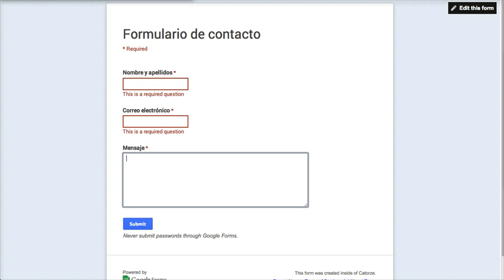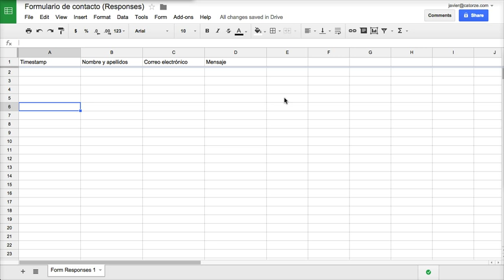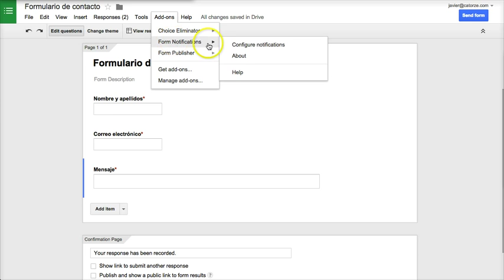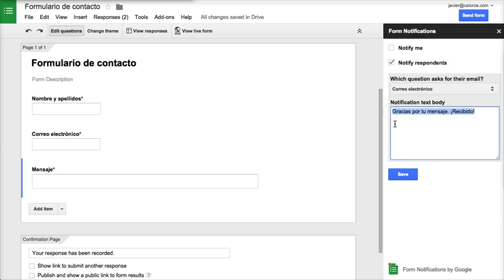Google Drive: Configurar notificaciones en Google Forms (tutorial)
En este video te explico cómo configurar notificaciones en formularios de Google Forms para el administrador y para el usuario.